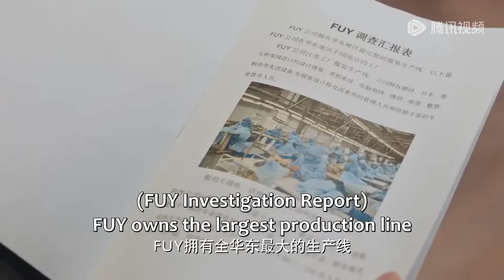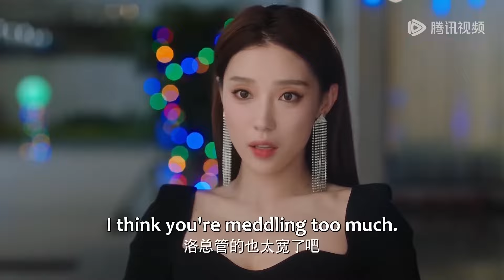灰姑娘扒衣為總裁上藥，總裁被她摸得慾火焚身，將她壓在身下吻到窒息#暮色心迹 Dusk Love#短剧#爱情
💗 剧名(Drama Name)：暮色心迹 | Dusk Love